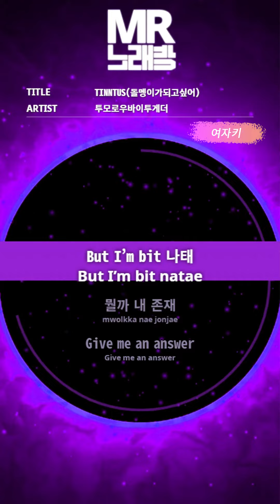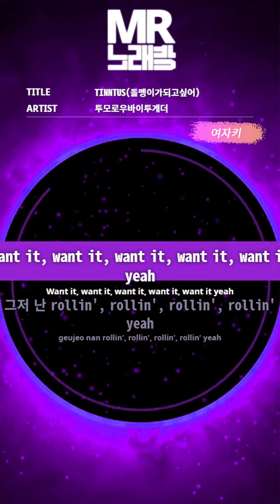[MR노래방ㆍ여자키] TINNITUS(돌멩이가되고싶어) - 투모로우바이투게더 (TXT)ㆍMR Karaoke